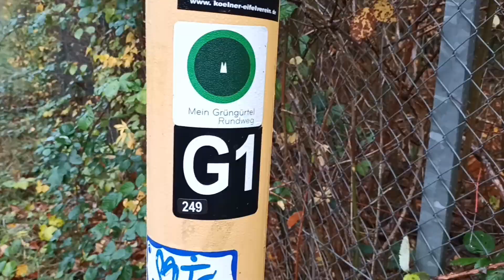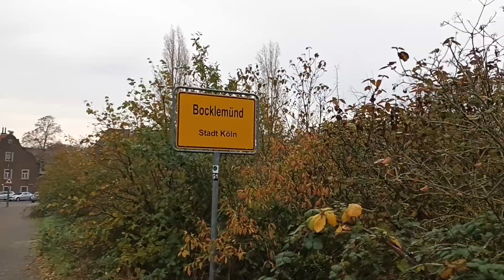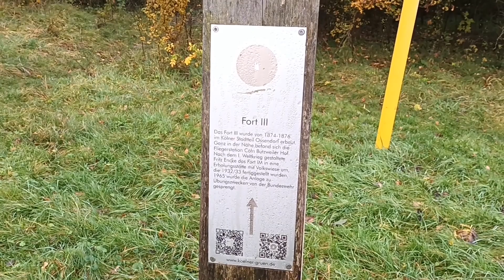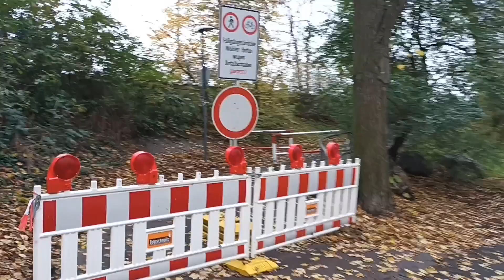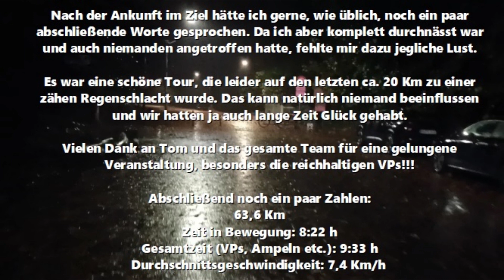Ultrawandern auf dem Kölner Grüngürtel Rundweg G1 63km team kölnpfad ultrawandern kölnpfad family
Organisiert vom Team "Kölnpfad Ultrawandern" ging es 63 Km um Köln auf dem Grüngürtel-Rundweg G1. Es war eine schöne (Jahresabschluss) Veranstaltung, die ich sehr empfehlen kann. Ich komme sehr gerne wieder.